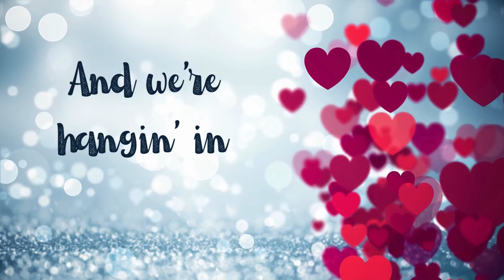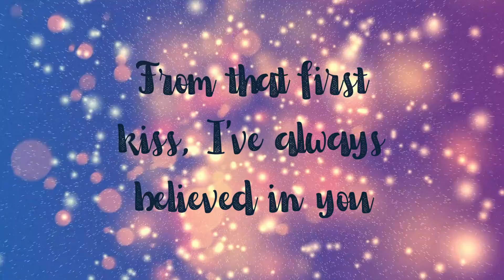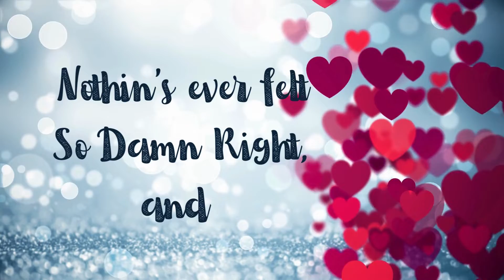"To Find You" - Lyric Video - Jeannie Caryn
"To Find You" was written back in 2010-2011, but has yet to be part of an album. This single is now part of my love song collection LOVE IN AN RV, RELEASING February 2024!, a six song collection that tells the story of Love found and Love lost.

Vocals & Guitar - Jeannie Caryn (That's me!)
Production - Jeannie Caryn

for shows, socials, and more original music.